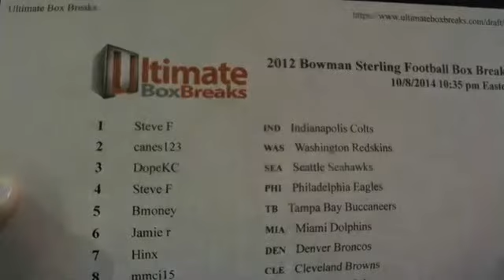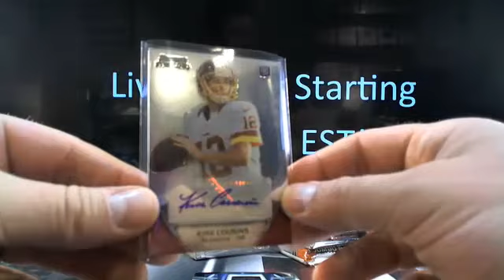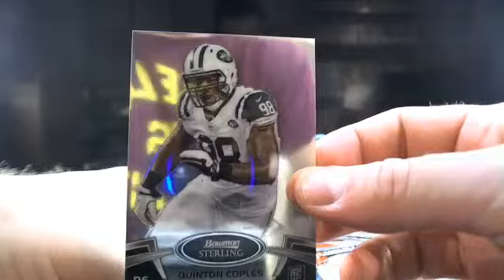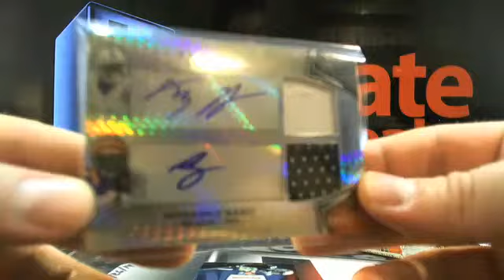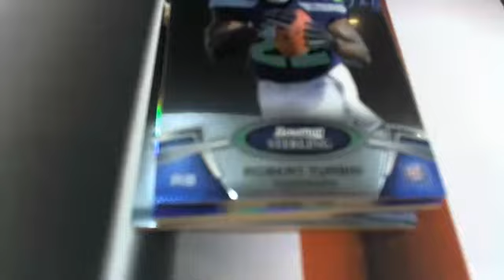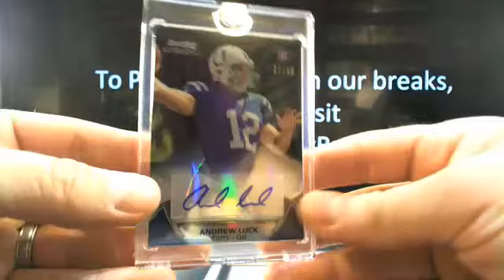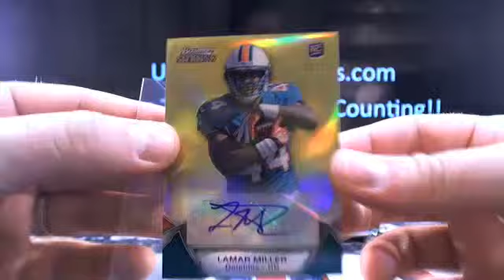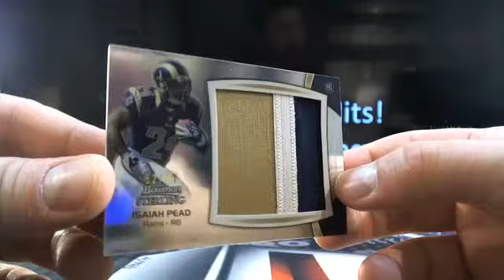UltimateBoxBreaks.com: 2012 Bowman Sterling Football Box Break 6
UltimateBoxBreaks.com: 2012 Bowman Sterling Football Box Break 6 -Over 50+ Breaks a week! The First and Only Real-Time Draft and Trading System!